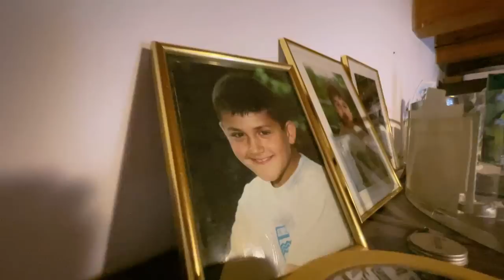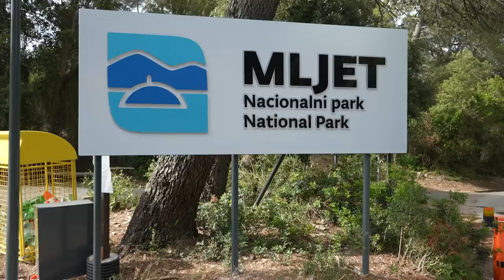This is My Favorite Place in Croatia. 🇭🇷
Ston, Croatia - Along our Croatia Road Trip from Split to Dubrovnik, we make a stop in Goran's hometown near Ston and Mali Ston; two incredible Croatian villages that people often overlook when traveling to Croatia.

Before arriving to Ston, we stop at the Neretva Delta; home to some of the most delicious fruits and veggies I have ever tasted. This is the true essence of Croatian Food, and a perfect pitstop on our Croatia Road Trip.

We stay at Goran's grandparents house in the traditional Croatian village of Čepikuće. It is a beautiful town that is close to Ston and Mali Ston.

On our way to Ston, Croatia there is a place where you can get some of the freshest oysters and mussels in the world! These oysters are so delicious, and we have the privilege to go out on a boat and see the harvesting process first-hand. This really makes you appreciate the food we passively eat.

Onward to the small town of Ston and neighboring Mali Ston (which just means little Ston). Two of the most Disney fairytale-like towns you’ll ever come across. It is an incredible region that most people skip because they travel direct to Split or Dubrovnik.

Another major reason why this is my favorite place in Croatia is because you have direct access to the island of Mljet. Mljet is an unspoiled island paradise that very few visitors take the time to explore. It’s said to be Croatia’s greenest island, with dense mediterranean forest and clear, clean water. On the Western end is an extensive National Park covering 5400 hectares of land and sea.

One of the most interesting attractions within the national park itself is St Mary’s Island; home to an incredible 12th Century Benedictine Monastery. Dating all the way back to ancient Greco-Roman geographers, The Romanesque Monastery has been rebuilt several times, and still features it’s original Roman ruins. The church itself is simply designed, but its position within this stunning landscape is what makes it so cool to see.

Finish the day up on Mljet with some cliff jumping and it's easy to see why I love this place so much!

Otherwise, see ya next week for more of our Croatia Travel Vlog Road Trip!!!